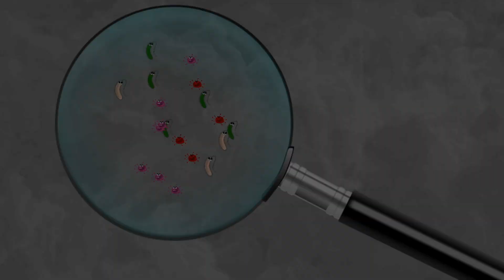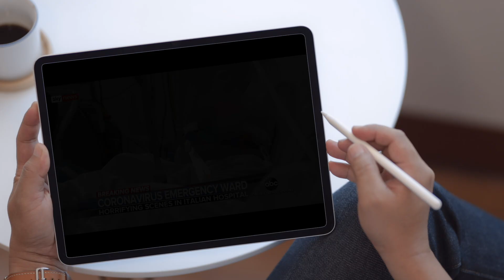সামাজিক দূরত্ব - প্রাচীন কাল থেকেই কিভাবে মেনে আসছি আমরা | SOCIAL DISTANCE | COVID-19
সনাতন হিন্দু ধর্মের বেশকিছু আচার-আচরণ একদম বিজ্ঞানসম্মত। প্রাচীনকাল থেকেই হিন্দু ধর্ম অনুযায়ী কেউ মারা গেলে তার পরিবারবর্গ কে বেশ কিছু নিয়ম মেনে চলতে হয়।  আজকে করোনাভাইরাস এর প্রতিরোধ গড়ে তুলতে যে সামাজিক দূরত্ব তৈরি করা বা লক ডাউন চলছে তা হিন্দু ধর্ম অনুযায়ী বহু আগে থেকেই মেনে চলা হয়। এ সম্পর্কে আরও বিস্তারিত জানতে আমাদের এই ভিডিও শেষ পর্যন্ত থাকুন আমাদের সঙ্গে রহস্য অভিযান চ্যানেলে।